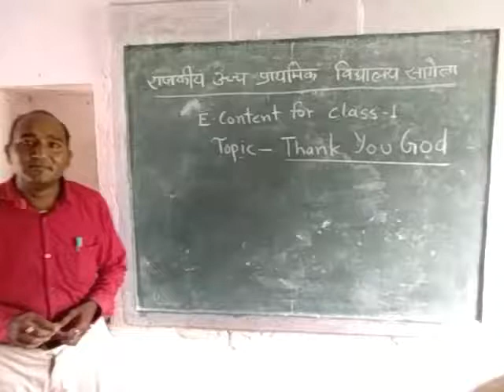Poem in English